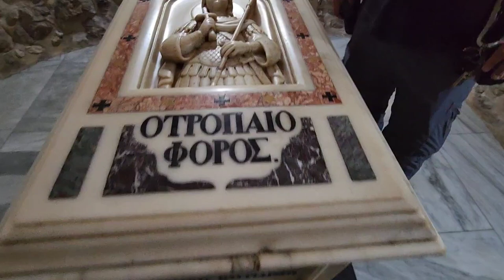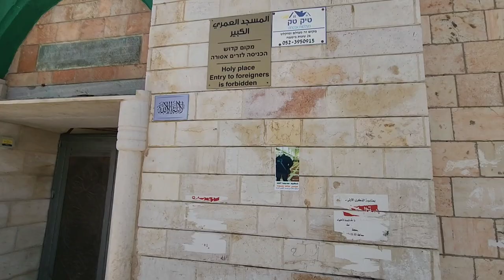The head of Saint George slayer of the dragon, is buried HERE- Church of Saint George, Lod (Lydda)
Information about the Church of Saint George, Lod (Lydda) itself will be provided after this announcement.

Zahi Shaked

Mordecai Ben Jehuda (Mordecai Ben-jehuda)
The monastery is located at Eliyahu Galomb St, Lod, Israel.
St. George, the most important soldier-saint in the Christian tradition, was born in Lod (Lydda). His remains are kept in the crypt of the Greek-Orthodox church. The church was first constructed in the Byzantine period, rebuilt by the Crusaders, and rebuilt during the late Ottoman period.

St. George church is located in the old section of the modern city of Lod. The church, and the adjacent el-Omari mosque,  are located near Khan Hilu - the ruins of a Ottoman period inn. To the east and north of St. George was the location of the ancient city of Lod/Lydda, but few remains were left. The Biblical city was located further to the northeast, on the south bank of Nahal Ayalon stream.

The construction of the present building was completed in 1893. It embedded earlier elements of the Crusaders period fortified church, which protected the road from Jaffa to Jerusalem. The Crusader church was built on the ruins of an earlier Byzantine church.
The Tomb of St George was the resting place of his Holy Relics however it is now empty as the Holy Relics have been distributed around the world. The Tomb is venerated by both Christians and Muslims. Oil and myrrh are poured on the top as a Tama to the saint and given out as a blessing to pilgrims.
There are two sets of iconostasis and alter tables in the church.
Relics of St George situated in front of the iconostasis and the photo above are the chains that were used to secure St George in jail. The chains can be taken out of the box and placed on pilgrims as a blessing.